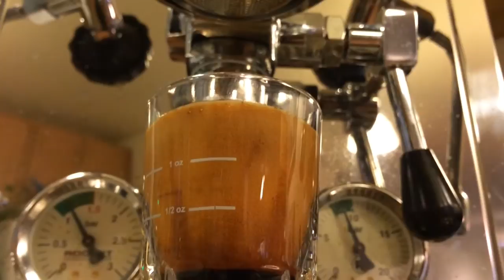Orphan Espresso Pharos Voodoodaddy mods vs Vario, Rocket R5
Orphan Espresso Pharos with full Voodoodaddy mods being compared against my Baratza Vario. First shot this morning was around 20 seconds, the drink was still noticeably fuller bodied and more interesting than the 30 second shot from Vario. This shot at 32 seconds from Pharos does not have a side by side Vario drink to compare to, but it's far superior to the earlier competition. 18 grams of home roasted Sonofresco Seahurst blend. Rested three days. This is the straightest and most even extraction I've seen from the R58, or possibly even my Brewtus III-R. Tons of Vario shots have been filmed on my account if you haven't seen them.